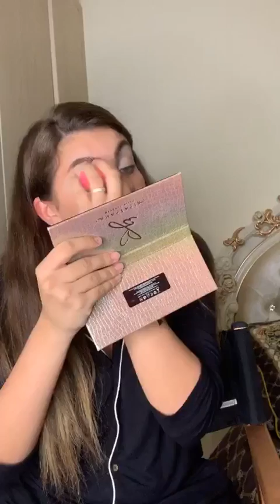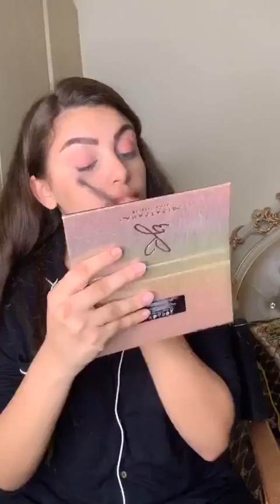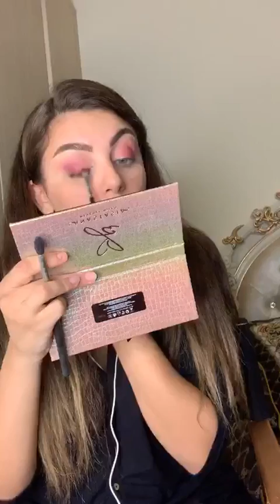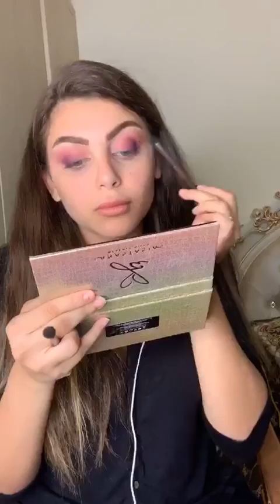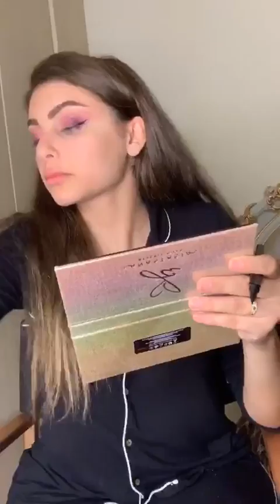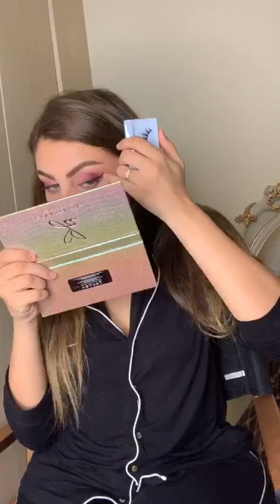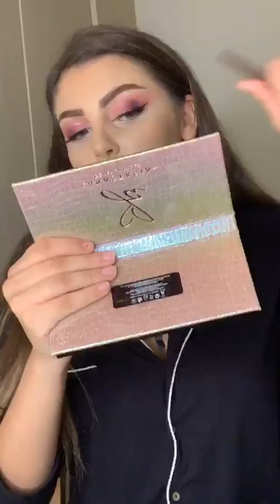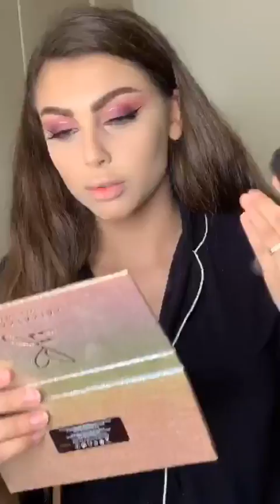Nouhaila Barbie dating makeup tutorial part 1 نهيلة باربي ميكاب لتهييج الرجل الجزء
مشاهير العرب مجلة إخبارية نسائية اجتماعية ثقافية شاملة ، تهتم بكل ما يتعلق بشؤون المرأة العربية.

We provide the latest celebrities news, Fashion trends, Makeup
tutorials, Cooking videos, and more.